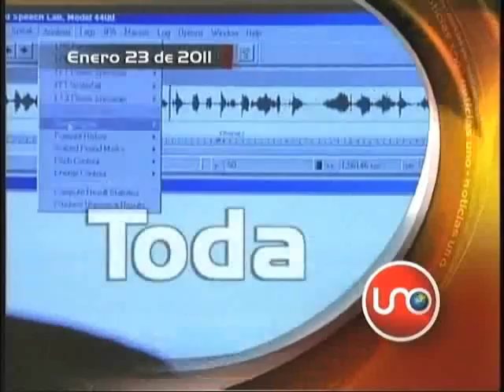Titulares Enero 23